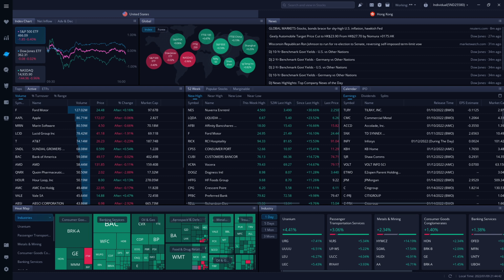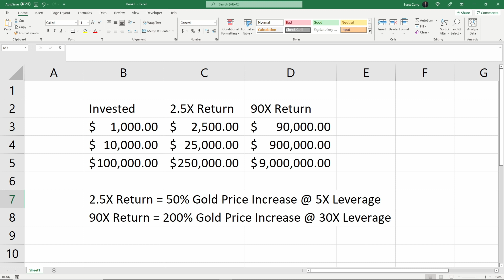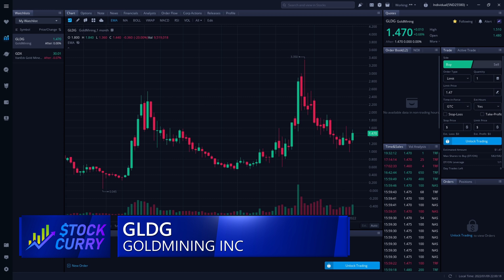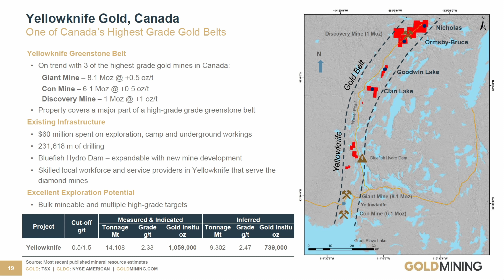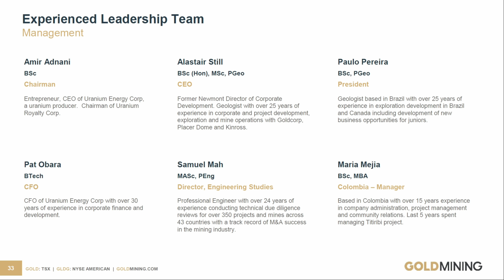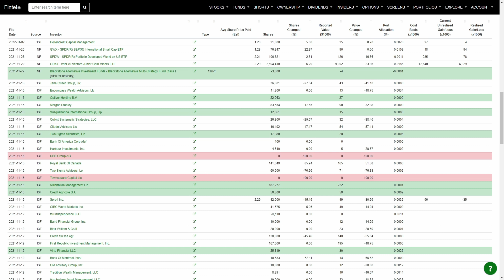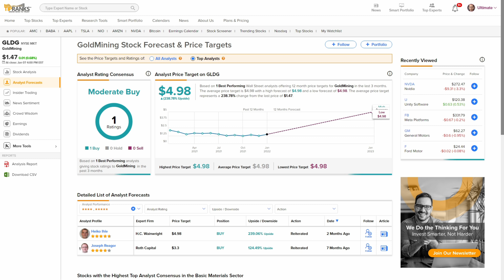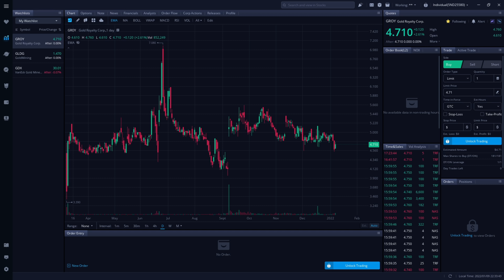THIS STOCK WENT UP 580% IN 7 MONTHS The Last Time the Fed Raised Rates - GLDG - GoldMining Inc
This stock went up 580% in 7 months the last time the Fed raised rates in 2016.  With the Fed about to raise interest rates again this year, it's time to consider investing in this company once again.  This could be the single best stock to buy in 2022, and could be my best stock pick this year.

Stock Discussed in This Video:
NYSE: GLDG I TSX: GOLD

*RESOURCES*

DISCORD - WE PROFIT DAY AND NIGHT

Paid Discord Server with Over 60 Analysts Like Myself
-- Chat, Live Trading, Chart Analysis, Trade Alerts, and More!

*TRADING PLATFORMS*

Webull - Use my link to deposit $100 and get two free stocks worth up to $2,400

*TRAINING COURSES*

*CHAPTERS*

00:00 - Intro
00:26 - Why Gold
04:33 - Stock
05:38 - Company
06:04 - Assets
10:21 - Management
10:58 - Investors
11:42 - Financials
13:54 - Valuation
15:20 - Risks
17:14 - Summary

Scott Curry has material connections with most of the links on this channel.

All music copyright Scott Holmes Music.  Used under commercial license.  License # 101271 and 127123.